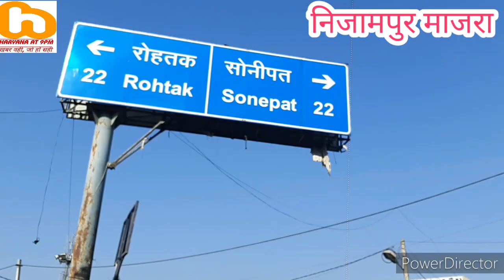सड़क हादसे में पूर्व मंत्री कृष्णा गहलावत के भतीजे सहित 3 की मौत -पूर्व सरपंच की भी मौत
सोनीपत में आयोजित एक शादी के कार्यक्रम से लौट रहे थे चार कार सवार।
- चालक की हालत बनी हुई है गंभीर